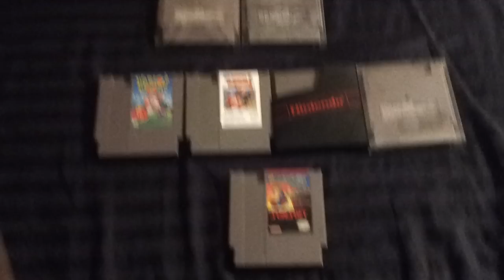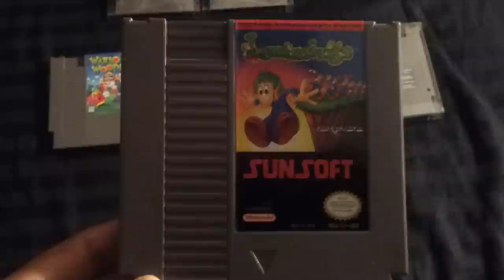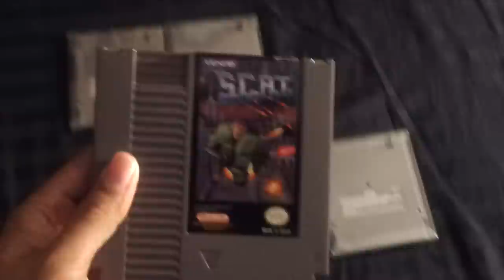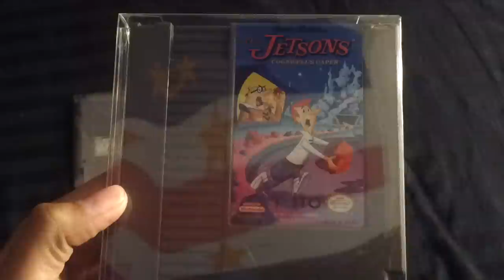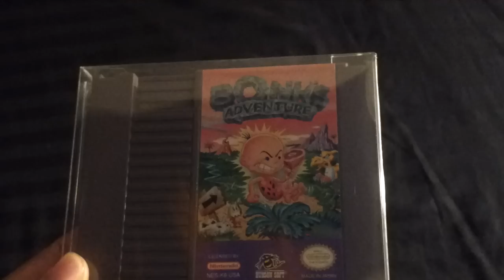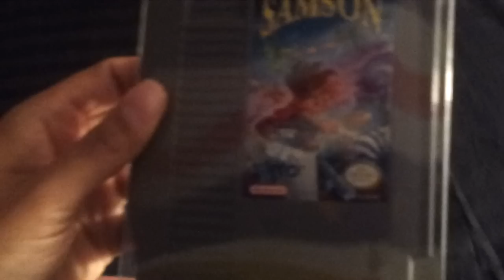Super RARE NES Pick Ups! Instagram: Northernlight777 and HAPPY HOLIDAYS to all!!!!!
Mostly Ebay pick ups and a thrift store pick up of some NES games including some super rare ones! I'll be doing most of my pick ups from now on thru postings on Instagram (Northernlight777) and I wish a happy holidays to all!